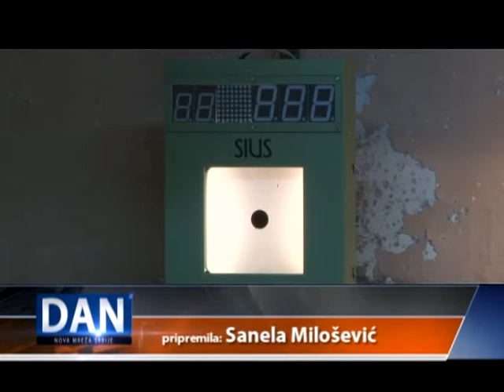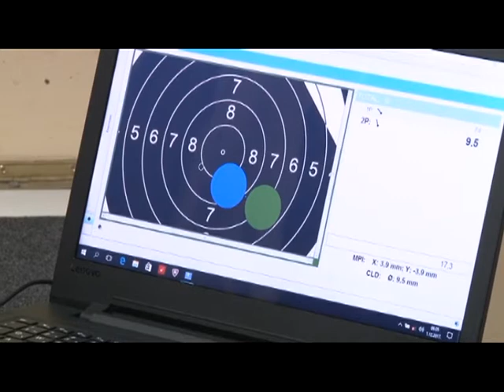GRADONAČELNIK ZRENJANINA URUČIO DONACIJU KLUBU OLIMP